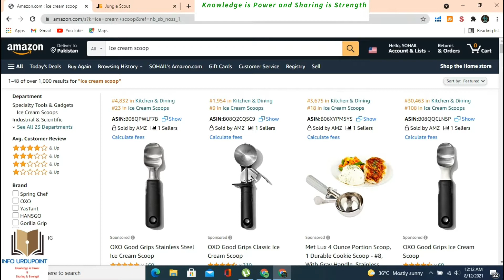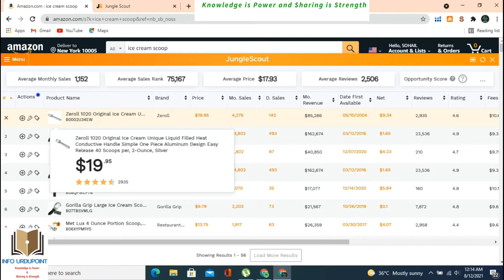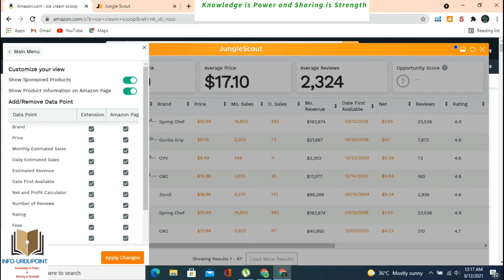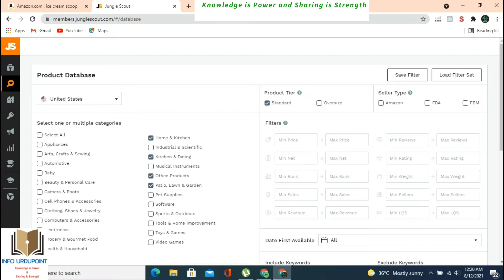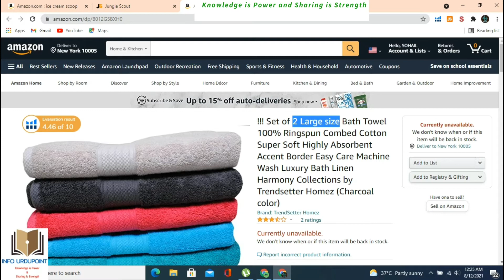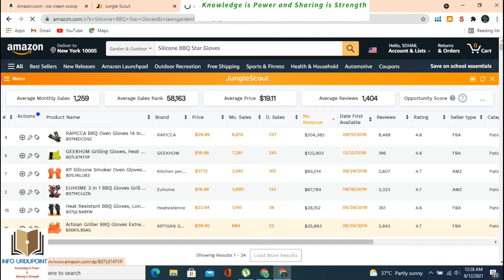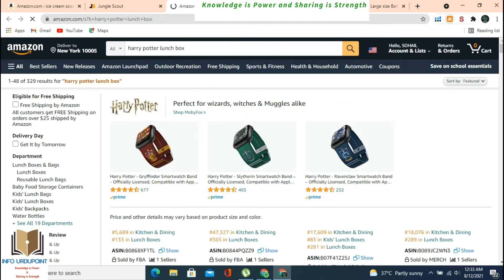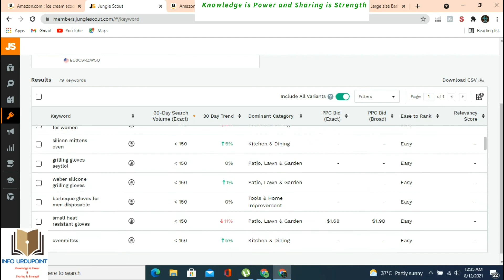How to use jungle scout | amazon product hunting tools | JS extension | Product hunting techniques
Use Jungle Scout to find your first product
Product research is what Jungle Scout was originally built to tackle, and we continue to be the best at it to this day. Use Jungle Scout’s advanced product research tools to guide you to your first private label product — or your next bestseller.
1. Product Database
2. Opportunity Finder
3. Extension
Most users who come to Jungle Scout for the first time are looking for a worthwhile product to sell on Amazon FBA. Let’s go over how to use our Product Database tool so you can begin your research as soon as possible!

How to use Product Database
Product Database is a searchable catalog of 475 million products pulled directly from Amazon. This allows sellers to discover products that match specific search criteria. Using Product Database is a great starting point when searching for profitable products to sell on Amazon FBA.

When signed into Jungle Scout on a desktop, you will see the navigation menu on the left-hand side of your screen. This is where you can access all of Jungle Scout’s features.
Now you’re in the Product Database tool. Here, you can begin searching for product opportunities. Customize your search by selecting the product categories you’re interested in, and filter for factors such as price range, net price, sales rank, revenue, reviews, and rating.
These filters allow you to narrow down your product search to find the type of products you’re most interested in selling — as well as those most likely to turn a profit.

Product hunting is a 2-step method. In first step you came up with a Product Idea and in the second part you validate the product (Using tools like JS/MW/H10 etc) to see if it's an FBA friendly or not.

Here in this post I am gonna discuss the Part 1, which is how to came up with the Product Idea.

I am assuming that our mind is totally blank and we don’t have anything specific in our mind. We can follow any one or more than one below mentioned research method.

𝗣𝗿𝗼𝗱𝘂𝗰𝘁 𝗥𝗲𝘀𝗲𝗮𝗿𝗰𝗵 𝗠𝗲𝘁𝗵𝗼𝗱 # 1
Go to Amazon and start typing anything, any letter, in search bar and see what amazon wants to autocomplete it with. This shows you what people are usually searching for, and if people are searching for it then they probably want to buy it too.

𝗣𝗿𝗼𝗱𝘂𝗰𝘁 𝗥𝗲𝘀𝗲𝗮𝗿𝗰𝗵 𝗠𝗲𝘁𝗵𝗼𝗱 # 2
and look through the best sellers. Most of these are saturated or competitive. So go through subcategory after subcategory until you land on a promising opportunity. Find an idea from here.

Amazon 𝗣𝗿𝗼𝗱𝘂𝗰𝘁 𝗥𝗲𝘀𝗲𝗮𝗿𝗰𝗵 𝗠𝗲𝘁𝗵𝗼𝗱 # 3
Look at any product on Amazon, and go through their reviews. Click on a reviewer's name and you can see every product they've ever reviewed. Find an idea from here.

How to Find Winning Product on Amazon UK or USA [Step by Step in Urdu]

Amazon FBA 𝗣𝗿𝗼𝗱𝘂𝗰𝘁 𝗥𝗲𝘀𝗲𝗮𝗿𝗰𝗵 𝗠𝗲𝘁𝗵𝗼𝗱 # 4
The easiest and popular way is using a web app or a software (JS/H10 Black Box / egrow etc). You can basically filter through the whole catalog of amazon, by price, ranking, reviews or whatever you want. Please be cautious, professionals don’t link this method as everyone is searching the same way and finding the same products. So, try to search differently, use more then one tool with same criteria and be creative with filters.

Amazon 𝗣𝗿𝗼𝗱𝘂𝗰𝘁 𝗥𝗲𝘀𝗲𝗮𝗿𝗰𝗵 𝗠𝗲𝘁𝗵𝗼𝗱 # 5
Go through deals websites and looking at what people are trying to launch.
Check out jumpsend/ rebatekey/ or just any facebook deals page. Find an idea from there.

Amazon 𝗣𝗿𝗼𝗱𝘂𝗰𝘁 Hunting 𝗠𝗲𝘁𝗵𝗼𝗱 # 6
Whenever you find ANY worth shortlisting product, click on the seller's store name, and look through their products. From here you can find fresh ideas to be considered.